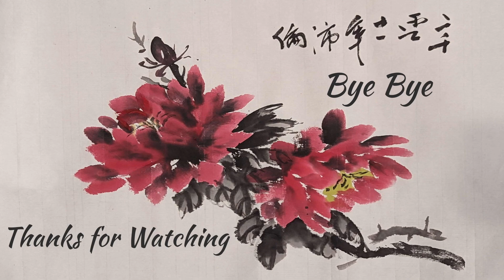【Baten Kaitos 1】 Part 4 Lost in the clouds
I've wanted to play this game since it first came out on the Gamecube but I never had one as a kid so here we are!  I'm actually quite surprised that this was remastered for the Switch but I'm super glad it was.   I know a bit about the game but I'm going into this mostly blind.  I actually didn't even know there was a second game so I'll be getting to that one later.

I don't currently have a set streaming schedule so it's really whenever I feel like it.   Check out the links below if you would like to know more.